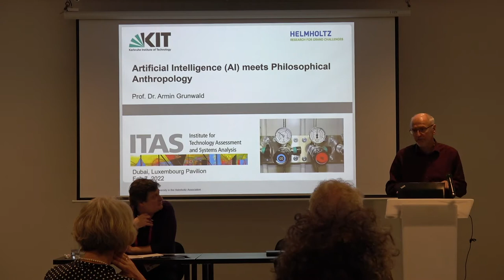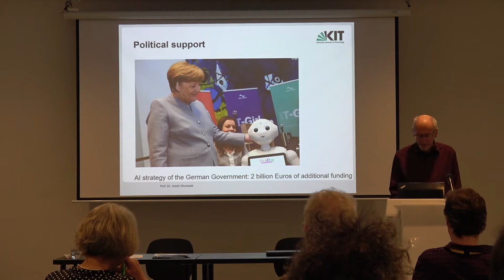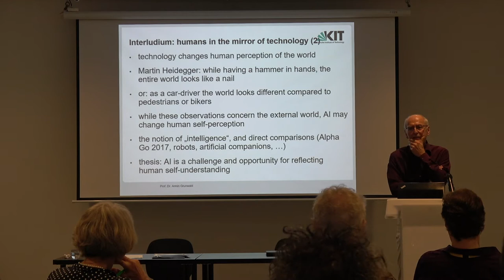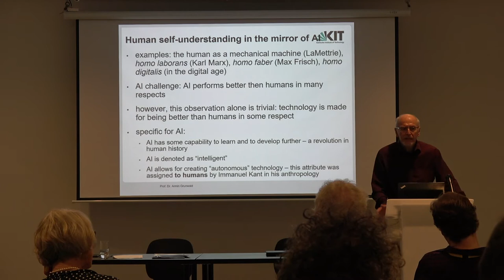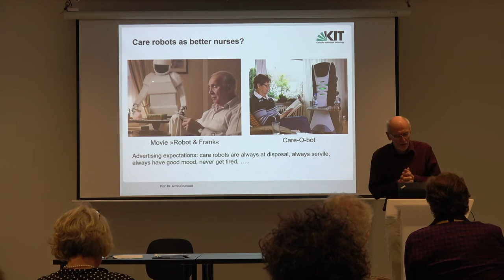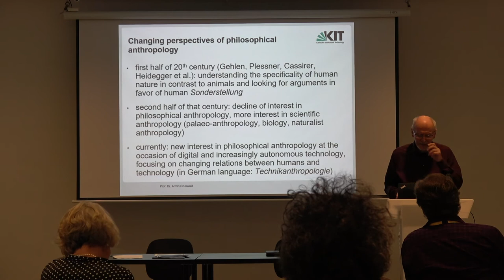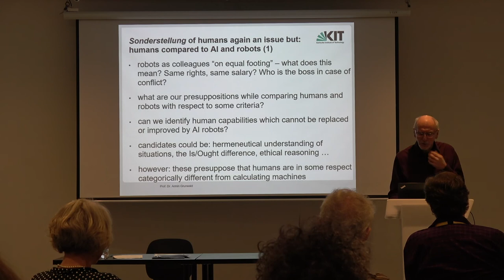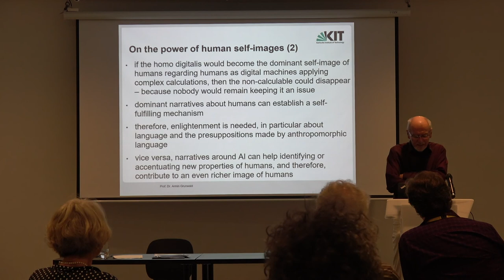Humanities and the Rise of AI - Anthropology meets AI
In the second keynote speech of the conference “Humanities and the Rise of AI” in Dubai 2022,  Prof. Armin Grunwald (Karlsruhe Institute of Technology) looks on the public perception and narratives on AI between hope, hype and fear from a philosophical point of view.